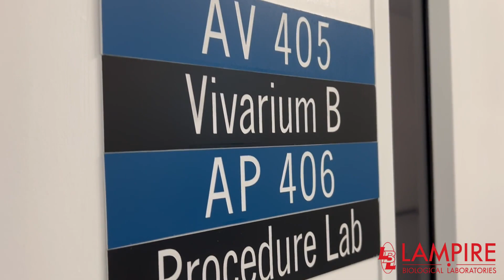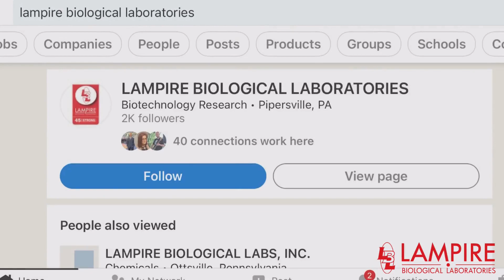Monoclonal Antibody Development @ LAMPIRE